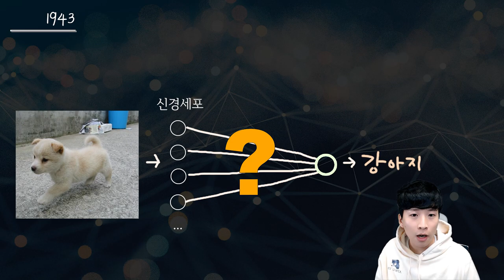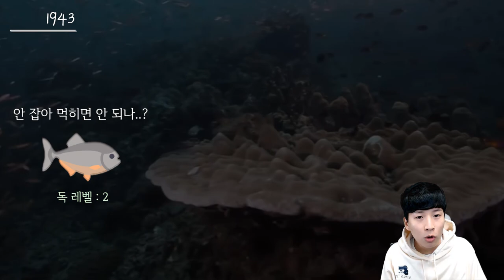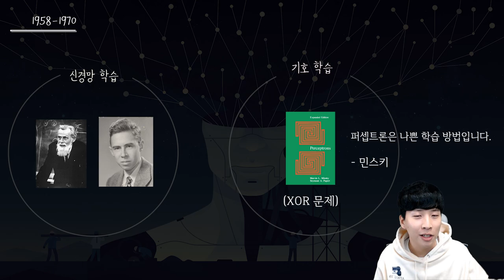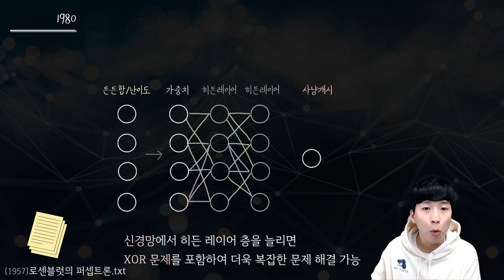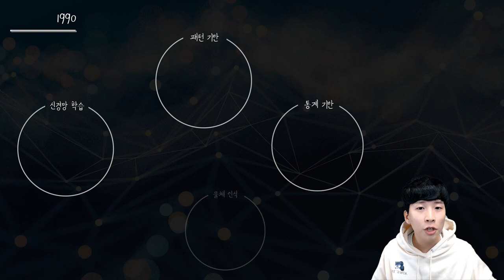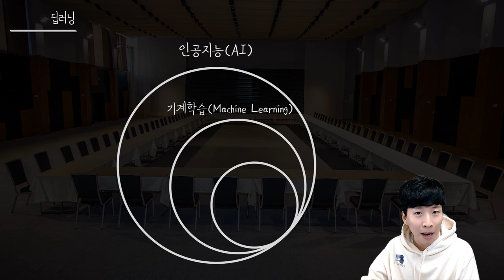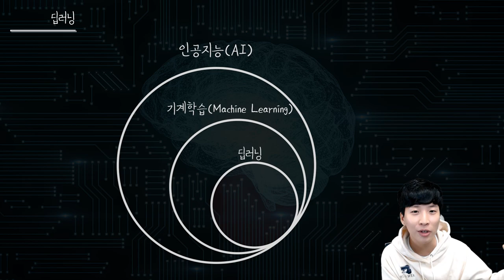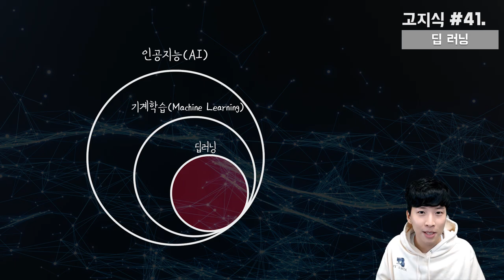전문용어 없이 듣는 딥러닝의 모든 것 (Feat. 인공신경망, 퍼셉트론) [고지식-거니]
고지식 마흔한 번째 영상에서는 인공지능 시리즈의 두 번째!
딥러닝의 역사를 포함하여, 딥러닝 연구 분야가 여러 번에 걸쳐 겪었던 부흥기와 쇠퇴기에 관해서 이야기 합니다.

영상에서는,
1. 퍼셉트론(Perceptron)
2. XOR 문제
3. 다층 퍼셉트론(Multi-Layered Perceptron)
4. 역 전파법(Backpropagation)
에 대해서 살펴보고 어떤 방식으로 기여를 하였는지 예제와 함께 전문용어 없이 설명합니다.

그리고 처음 딥러닝이 학습 방법이 등장 하였을 때, 이런 학습 방법이 생겨나게 되었던 배경과 그 딥러닝이 대회에서 어떤 파급력을 끼쳤는지에 관해 이야기 합니다.

(유튜브 시작하고 가장 편집이 오래 걸린 영상인 듯 해요..)

인공지능 시리즈는 총 3편으로 이루어져 있습니다.
1. 인공지능과 머신러닝
2. 딥러닝
3. 특이점

감사합니다.